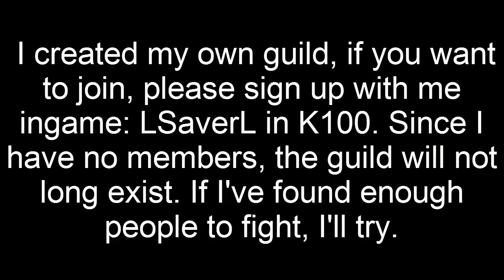Lords mobile Enemy rallys destroyed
Battle reports at the end.

The enemys got ~300k dead t3 and we've defeated ~1.5 mil Troops

If you want to join FW. Write me ingame: LSaverL (K100)